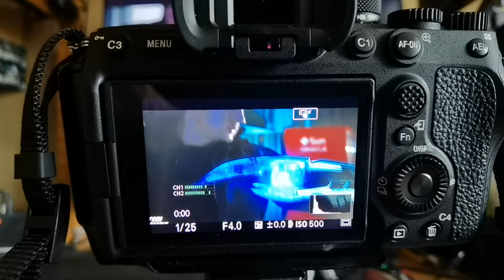AF Performance of Sony Alpha 7 Mark iv(2)